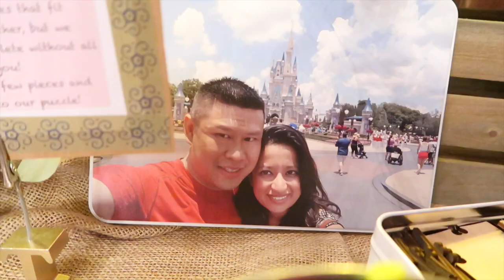GETTING MARRIED!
Oh the beauty of PA as we drive to the wedding. A lot of fun hanging with friends and of course dancing. We meet Bambi and her deers and then prank Boytoy!